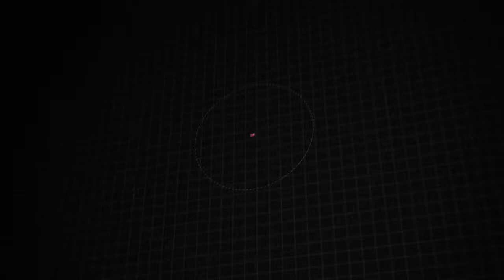Certified 2018 Jeep Grand Cherokee Laredo E, Downingtown, PA K10091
1221 E. Lancaster Ave

Destination Downingtown! Jeff D'Ambrosio the dealership you can trust! Over 38 Acres of New & Pre-Owned Cars, Van, Trucks & SUV's. Guaranteed you will get the lowest Price from us or we will beat it!2018 Jeep Grand Cherokee Laredo in Diamond Black Crystal Pearlcoat with Black.CARFAX One-Owner. Certified. Powerful 4WD, Low Mileage!, 1 Owner!, 4WD, 1-Year SiriusXM Guardian Trial, 4-Wheel Disc Brakes, 506 Watt Amplifier, 5-Year SiriusXM Traffic Service, 5-Year SiriusXM Travel Link Service, 8.4" Touchscreen Display, 9 Amplified Speakers w/Subwoofer, ABS brakes, Active Noise Control System, Air Conditioning, Apple CarPlay, Apple CarPlay/Android Auto, Auto-Dimming Rear-View Mirror, Automatic temperature control, Black Suede Seats w/Black Stitching, Brake assist, Bright Side Roof Rails, Bumpers: body-color, Delay-off headlights, Electronic Stability Control, For Details Visit DriveUconnect.com, Front dual zone A/C, Front fog lights, Fully automatic headlights, Google Android Auto, GPS Antenna Input, GPS Navigation, HD Radio, Heated Front Seats, Integrated Voice Command w/Bluetooth, Laredo X Package, Navigation System, ParkView Rear Back-Up Camera, Power 4-Way Driver Lumbar Adjust, Power 8-Way Driver/Manual Passenger Seat, Power Liftgate, Power steering, Power Sunroof, Power windows, Quick Order Package 2BE Laredo E, Radio: Uconnect 4C Nav w/8.4" Display, Rear Parking Sensors, Rear window defroster, Remote keyless entry, SiriusXM Satellite Radio, SiriusXM Traffic Plus, SiriusXM Travel Link, Steering wheel mounted audio controls, USB Host Flip, Wheels: 18" x 8.0" Tech Gray Aluminum. 4WD 3.6L V6 24V VVT 8-Speed AutomaticFCA US Certified Pre-Owned Details:* 125 Point Inspection* Includes First Day Rental, Car Rental Allowance, and Trip Interruption Benefits* Limited Warranty: 3 Month/3,000 Mile (whichever comes first) after new car warranty expires or from certified purchase date* Powertrain Limited Warranty: 84 Month/100,000 Mile (whichever comes first) from original in-service date* Warranty Deductible: $100* Transferable Warranty* Vehicle History* Roadside AssistanceCome in as a customer, leave as a friend!! Readers Choice Best of Chester County. At Jeff D'Ambrosio our finance department is focused on helping our customers get the right finance program at the most competitive rates.

[RLVID:36250:cacd1de57696c8cb:25865d85062e92ec:1]